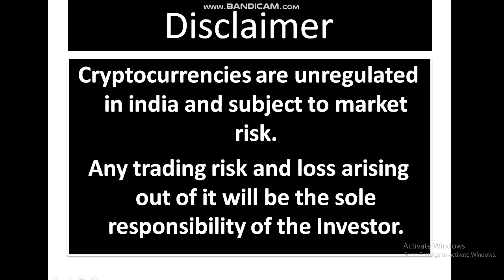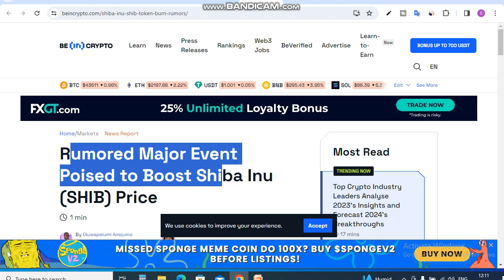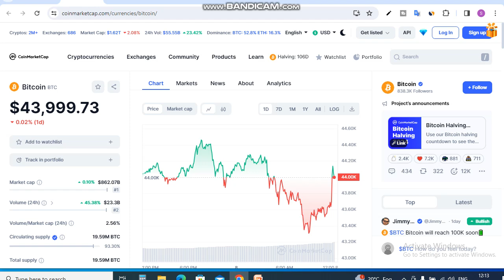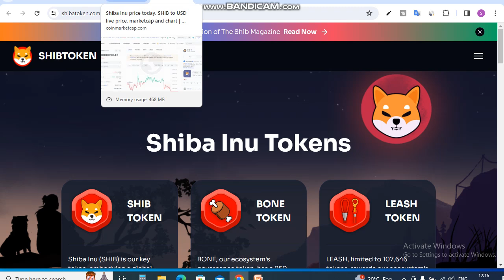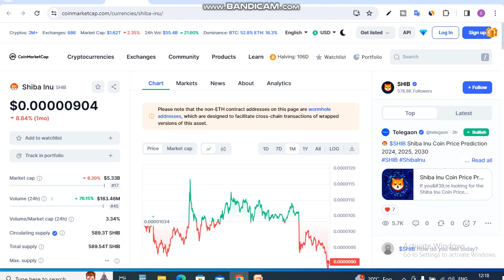Shiba inu Latest News Today Live || Shiba Inu Coin News Today || Shiba inu Coin Price Prediction